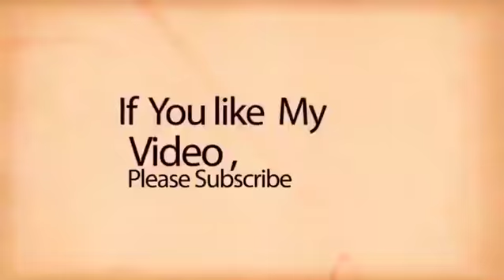समस्तीपुर में सोशल मीडिया पर धर्म विशेष पर अभद्र टिपणी करने वाला गिरफ्तार